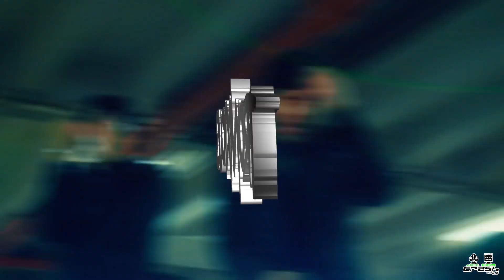[FREE] iayze x kankan x summrs type beat 2022 "switch up" [prod. troyvixious]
149 BPM
F Minor

free for nonprofit and recording use only, must credit (prod. troyvixious) in the title. not free for release on spotify/apple music or music videos, you must purchase a lease or you will receive a copyright strike.